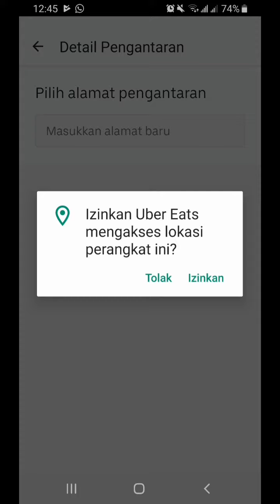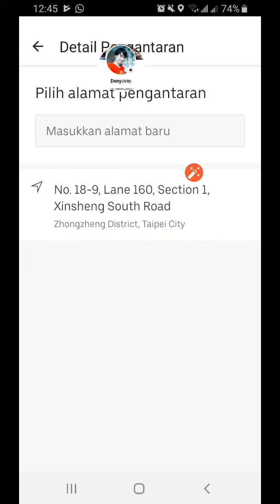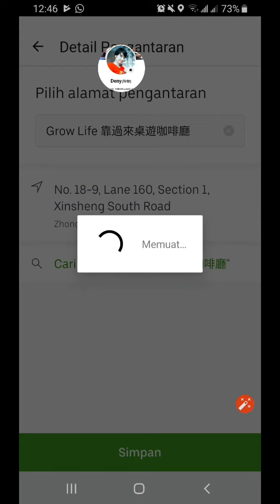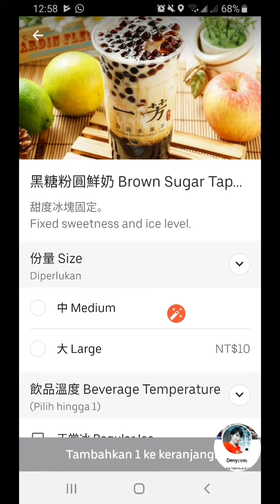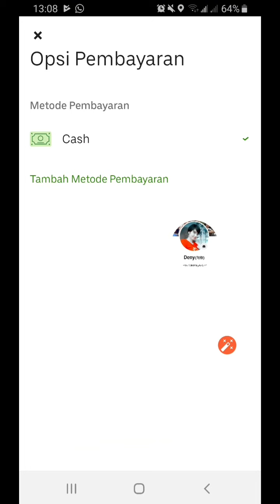CARA PESAN MAKANAN ONLINE DELIVERY DI UBER EATS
Cara daftar akun uber eats bisa liat disini